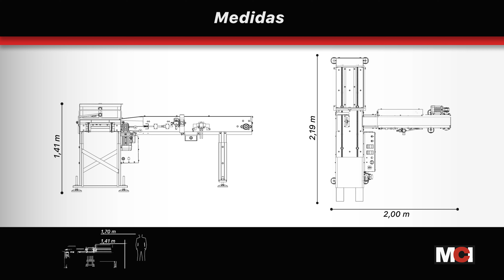Sistema de embandejamento automático para alimentos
O Sistema de Embandejamento automático e contínuo da MCI, também conhecido como esteira retrátil ou sistema de alinhamento, serve como acessório integrado com as Formadoras MCI para produção contínua de diversos produtos alimentícios, esféricos e não esféricos, como como exemplo: pão de queijo, biscoitos, doces, nuggets, esfirras e etc perfilando-os uniformemente em bandejas destinando-os ao próximo processo seja assados ou congelados. A máquina para produção de alimentos com embandejamento gera produtividade, economia de processo e segurança operacional ao seu negócio.

É solução MCI para indústrias do ramo de alimentos.

• Linkedin: MCI Metalúrgica Convenção de Itu

The automatic and continuous MCI Embedding System, also known as retractable conveyor or alignment system, serves as an integrated accessory with the MCI Formers for continuous production of various food products, spherical and non-spherical, such as: cheese bread, cookies , sweets, nuggets, spheres and etc. profiling them evenly in trays for the next process, whether baked or frozen. The machine for food production with packaging generates productivity, process savings and operational safety for your business.